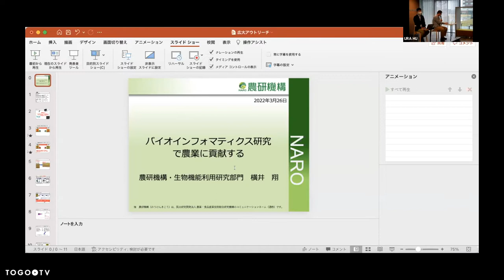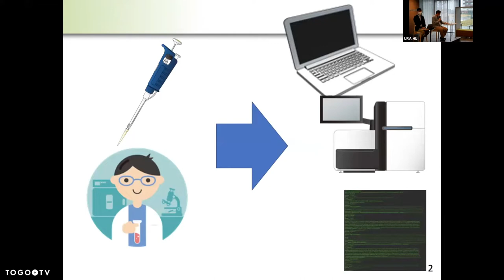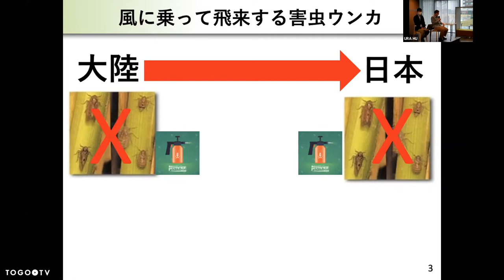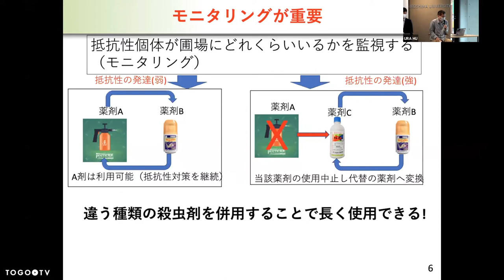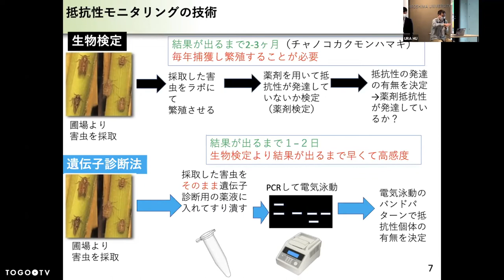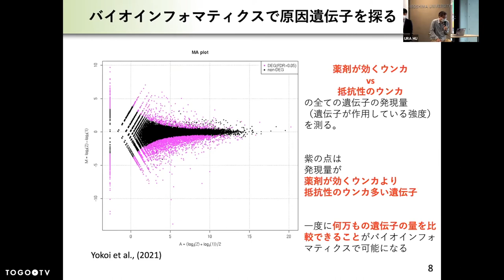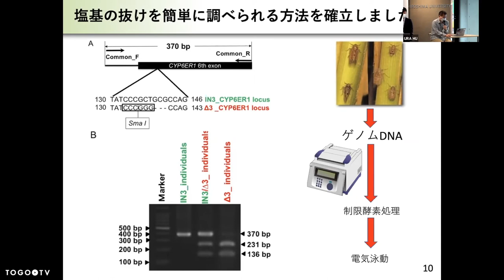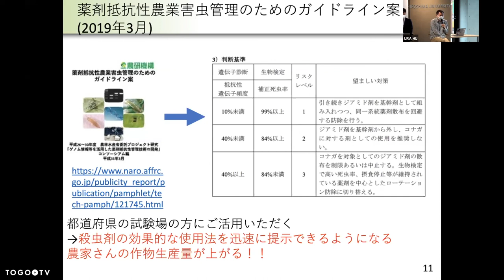バイオインフォマティクス研究で農業に貢献する @ 広島大学の最先端研究｢ゲノム編集｣と｢バイオインフォマティクス｣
本日の統合TVは、2022年3月26日に開催された広島大学の最先端研究「ゲノム編集」と「バイオインフォマティクス」から、 農研機構 横井 翔 氏 による「バイオインフォマティクス研究で農業に貢献する」をお送りします。